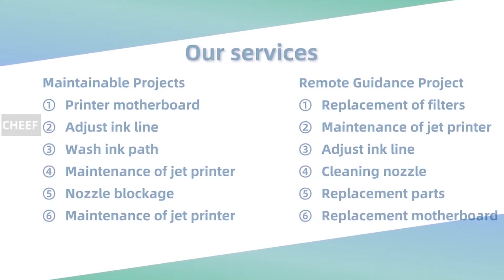Let's see VIDEOJET original brand new cartridge for VIDEOJET1000 series machines!